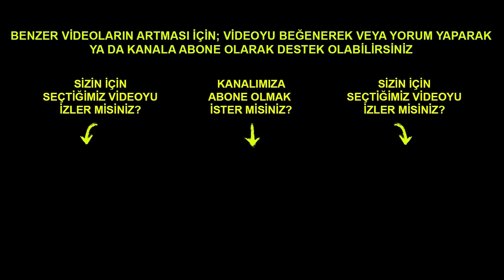Nesrin Baş, Rakip Güreşçiyi Mindere Çıktığına Pişman Etti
Kadın güreşinde Türkiye son dönemde iyi bir gelişim gösterdi. Yeni jenerasyonda yetişen isimlerden birisi de Nesrin Baş. 2021 yılı U23 Avrupa Güreş Şampiyonası Kadınlar 68 kilo bronz madalya maçında Belaruslu Natellia Belskaya karşısında mindere çıkan Nesrin'i izliyoruz.
Güreşçiler hakkında daha detaylı bilgileri videomuzda bulabilirsiniz.
Video İçeriği
00:00 Nesrin Baş - Natellia Belskaya Güreş Maçı ve Analiz
04:36 Video Sonu